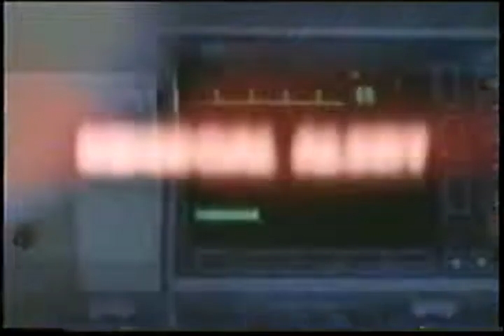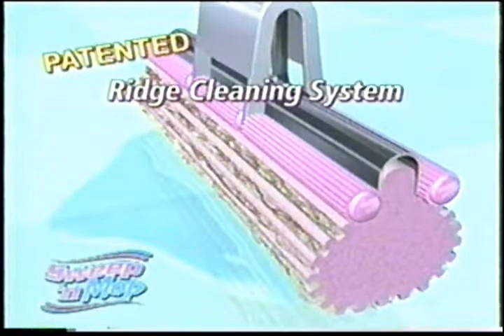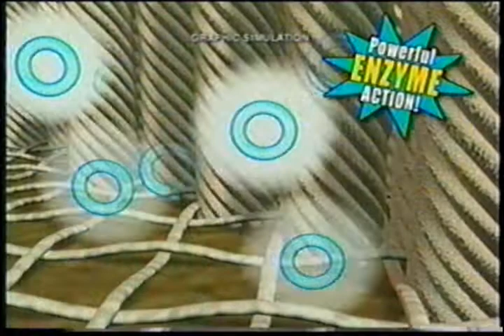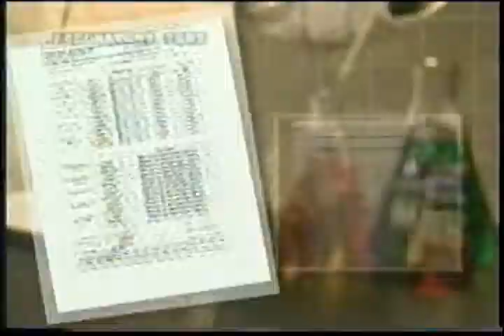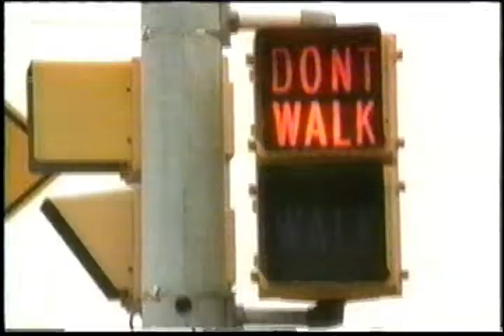Superstation WGN Commercials - February 2006 Part 2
Commercials aired during an episode of Da Vinci's Inquest